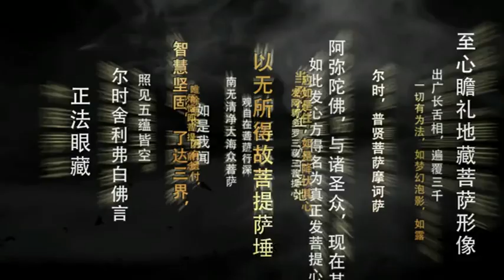己亥新春誦經法會上堂開示